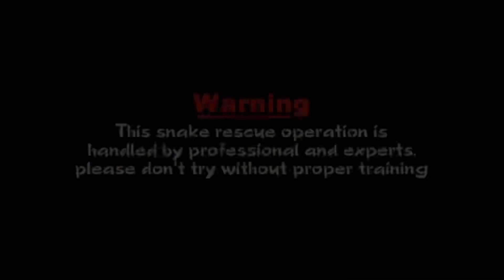अलमारी में घुस गया खतरनाक कोबरा घर के लोगो की हालत खराब 😱देखिये बारिश में ही किया रेस्क्यू😱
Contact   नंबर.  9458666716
Whatsapp नंबर .6395351564

नमस्कार दोस्तो 🙏 आपके अपने 😊Youtube Channel (sintu snake saver up 22) में आपका स्वागत है

दोस्तो हमारी टीम बेज़ुबान जीवो के लिए 24 घंटे काम करती है  हम अपनी जान खतरे  में डाल के इन वन्यजीव  प्राणियों  की जान बचा के उनको  उनके सुरक्षित स्थान पे छोड़ देते हैं जहाँ बो अपनी आगे की ज़िंदगी बहुत आराम से बिताते हैं इंसानो से दूर और दोस्तो इनको इंसानो से कोई खतरा नही होता और इंसानो को इनसे कोई खतरा नही होता दोस्तो हमारा काम आपको अच्छा लगता हो तो आप हमारे Youtube Channel 👉sintu snake saver up22 👈 को Subscribe करें और video को जादा से जादा share करें  ताकी जादा से जादा लोगो तक ये msg जाए और लोग इन वन्यजीव  प्राणियों को जादा से जादा बचाने की  कोशिश करे  परियाबरण में वन्यजीव  प्राणियों का बहुत बड़ा महत्ब है दोस्तो इनको जादा से जादा बचाने की कोशिश करें धन्यवाद दोस्तो 🙏😊
और दोस्तो हम वन्य जीव के बारे में जागरूकता अभियान चलाते हैं ताकि इंसानो की जान और इन सांपों को मारे जाने से बचाया जा सके। हमारा मकसद सांपों के बारे में अंध विश्वासों को दूर करना और उन्हें नुकसान होने से बचाना 😊